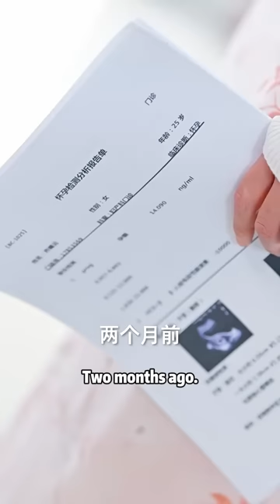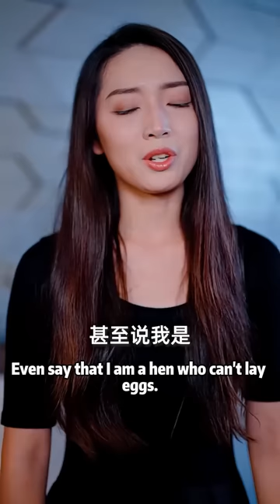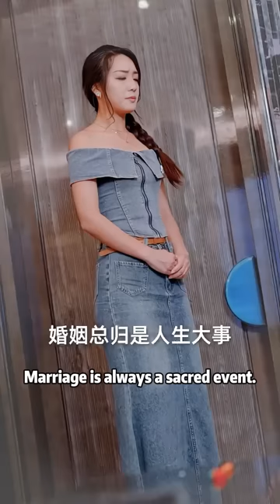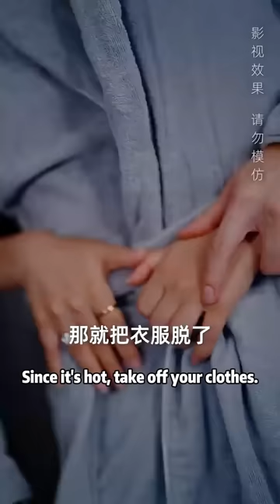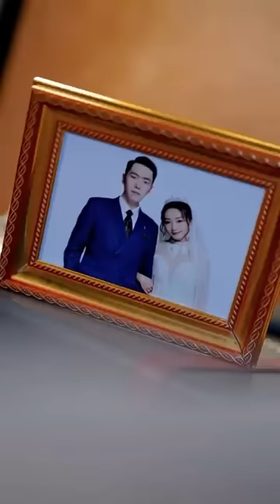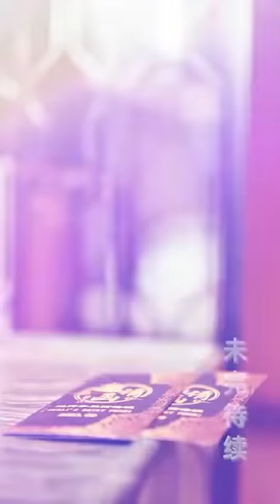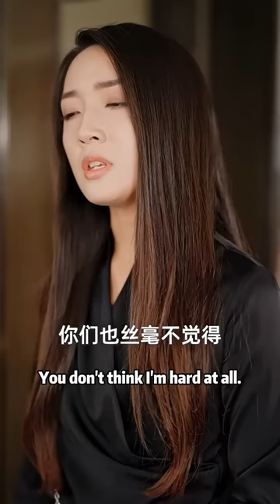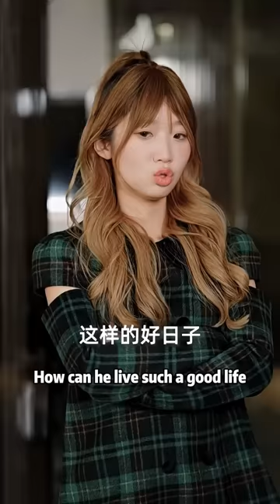一口氣看完！女孩重傷住院沒人照顧，總裁卻在陪白月光做孕檢，3年付出竟換來背叛與詆毀，不裝了我就是首富女兒，離婚後成為他們都高攀不起的人！【離婚后我成了全球首富大小姐】都市